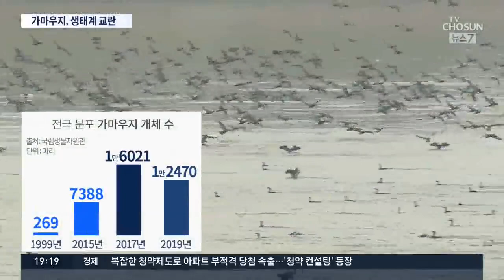나무 말라죽고 어족자원 고갈…민물 가마우지 ‘몸살’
[앵커]
춘천 소양강과 한강 등지에서 가마우지떼가 급증하고 있습니다. 배설물 때문에 버드나무가 말라죽고, 어린 물고기까지 닥치는대로 잡아 먹고 있지만 대책이 없습니다.

이승훈 기자입니다.